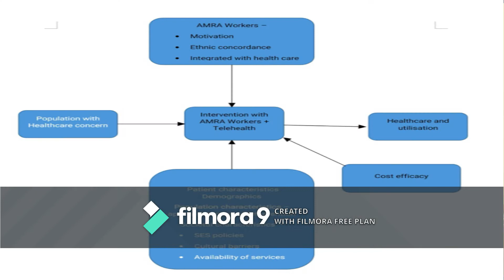Team HABIT - INDIA (Tackling Antimicrobial resistance to advance Universal Health Coverage)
Film by: Sheeba Sagar, Stuti Chakraborty, Akash Sethy and Sara Jacob

Our proposal is aimed at tackling the global health problem of antimicrobial resistance (AMR). As young healthcare professionals working in low-resource settings, we have often encountered numerous problems with injudicious practices of antibiotic use, lack of awareness among the public, and overuse of over-the-counter drugs - all of which stand as a major threat to global public health.

Although our proposal has been catered keeping in mind our native country (India), we believe our solutions are feasible and can thus be replicated across many other low resource settings, where the challenges remain the same. Working towards tackling AMR in low-resource settings can improve access to quality healthcare services with the fundamental aim of achieving healthcare for all (SDG 3) and Universal Health Coverage and thereby help to eradicate a major global health challenge i.e. Antimicrobial Resistance.